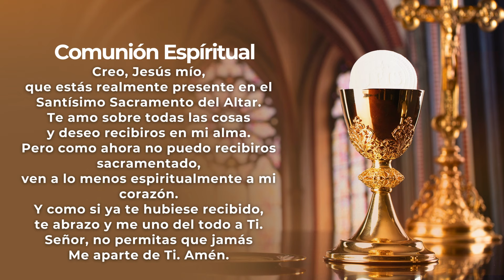Santa Misa de Hoy I 03 de Octubre 2024 I PadreOscarDeLaVega